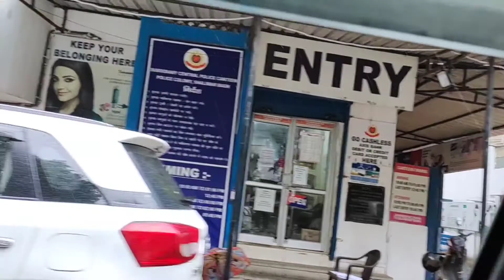आज हम लेने गए अपनी kitchen ka grocery items😊/Indian grocery haul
Hello Everyone
kaise hain aap sabhi
I hope sabhi Bahut achche se honge..
kitchen items/ Indian grocery haul
Monthly grocery haul